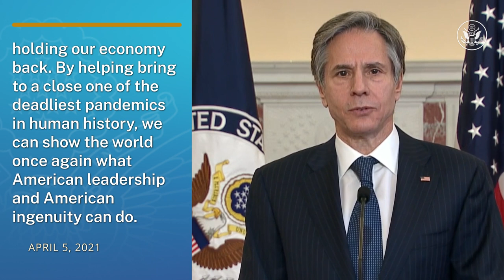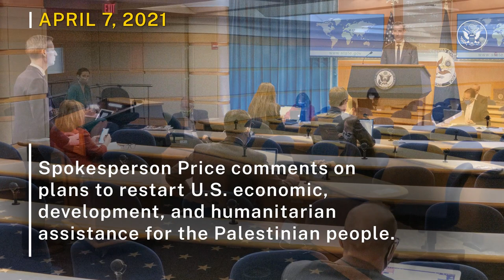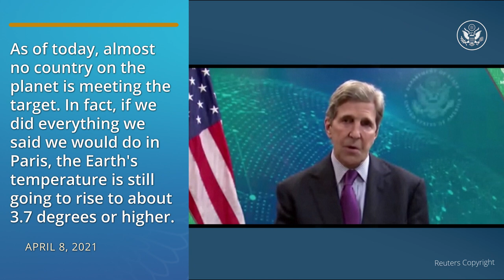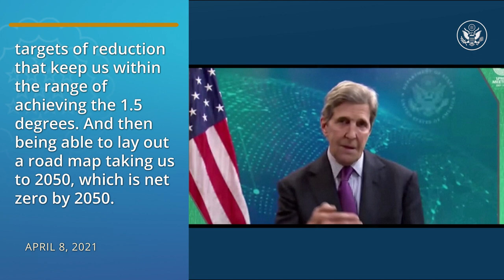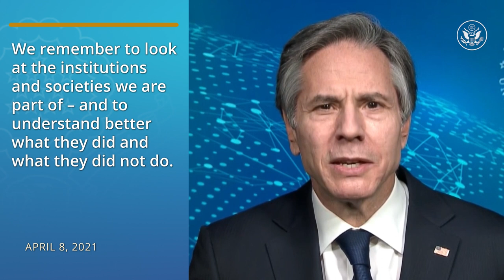This Week At State • A review of the week's events at the State Department, April 5 - April 11, 2021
ThisWeekatState, Secretary Blinken delivered remarks on the global COVID-19 response and announced the appointment of new Coordinator for Global COVID Response and Health Security Gayle Smith. Special Envoy Kerry provided remarks at a virtual World Bank-IMF meeting on climate change. And the Department commemorated the Yom HaShoah Holocaust Days of Remembrance and released the 2021 To Walk the Earth in Safety (TWEIS) report. For the latest, visit state.gov